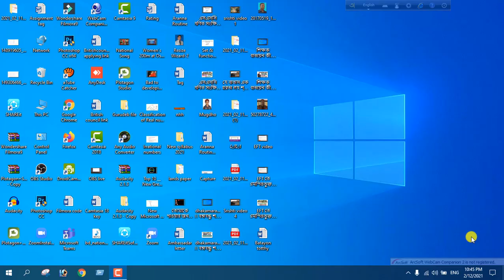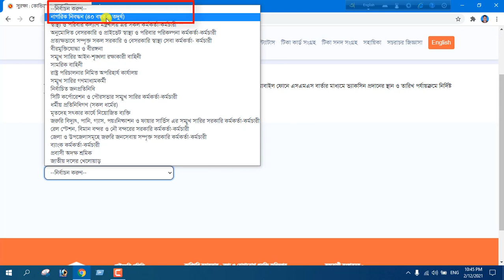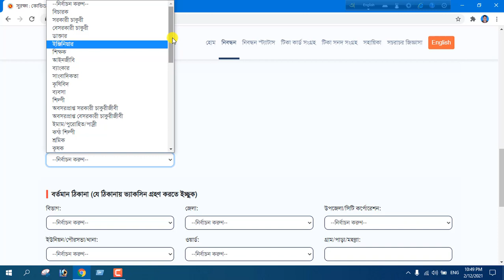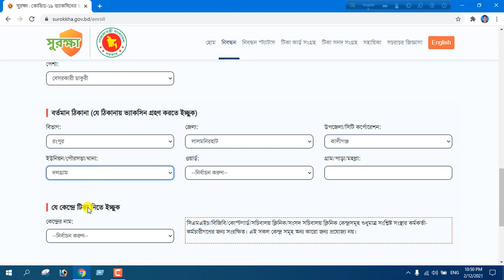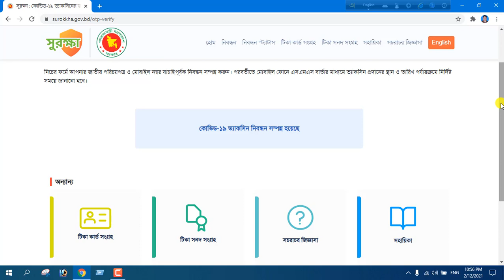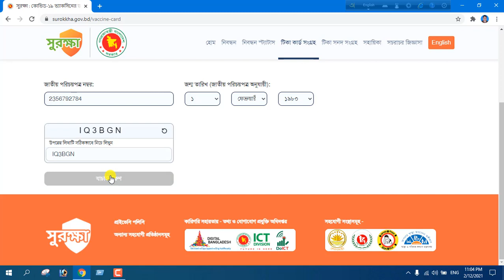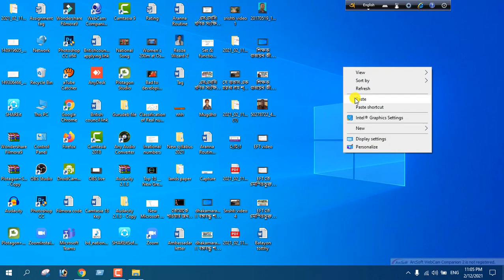কোভিড ১৯ ভ্যাকসিন অনলাইন আবেদন ।। Covid 19 caccin online registration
How_to কোভিড ১৯ ভ্যাকসিন অনলাইন আবেদন ।। Covid 19 caccin online registration#Kumar Ranzit Subrot

Covid 19 caccin online registration,
Covid 19 vaccin abedon,
Vaccination,
How to register Covid 19 vaccin,
How to,Covid 19 vaccin registration with Mobile,
Vaccin registration,
Kumar Ranzit Subrot,
Bangla tutorial,
কিভাবে কোভিড ১৯ ভ্যাকসিনের জন্য আবেদন করবেন,
মোবাইল ফোন দিয়ে কোভিড ১৯ ভ্যাকসিনের জন্য আবেদন;